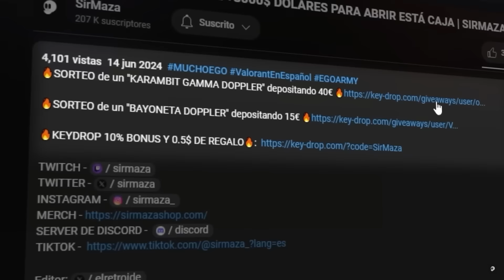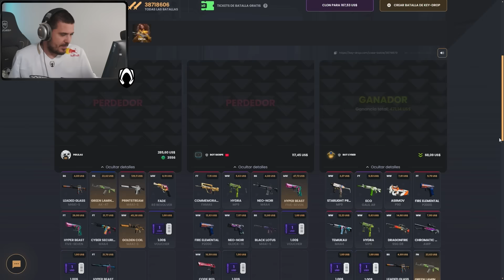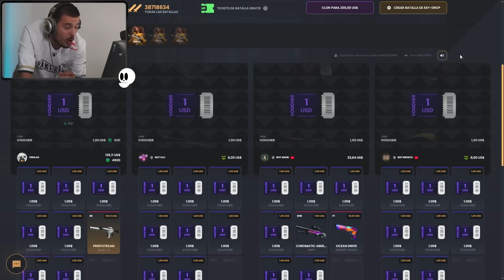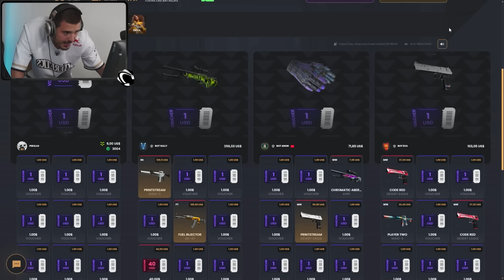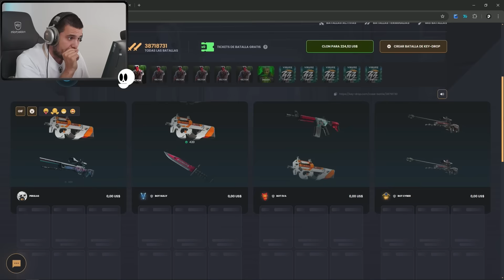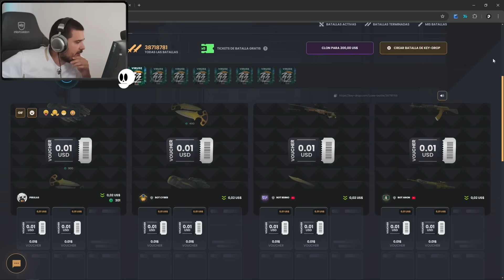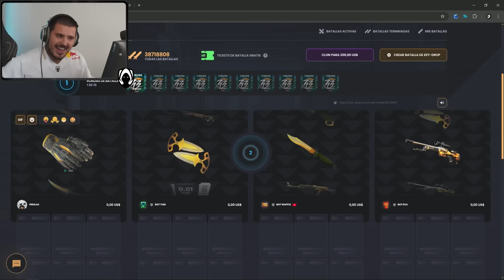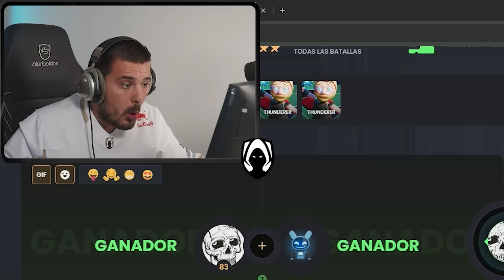¿SE PUEDE SACAR UNA BUENA SKIN CON 2O EUROS? | SIRMAZA